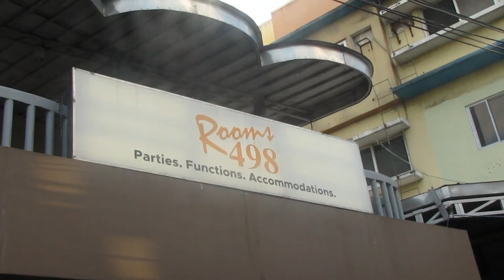SCREENING @ INNOVISION (OCTOBER 2019)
Thank you guys sa mga manonood.
super daming tao,halos lahat umaasa na matanggap.
super thank you,kasi
isa yung mga anak ko  sa napili nyo.
godbless!